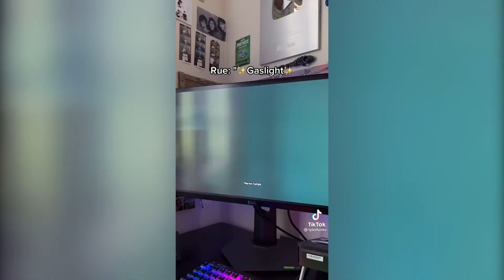Chris Lorenzo - California Dreamin' ft. High Jinx (TikTok Compilation Video)